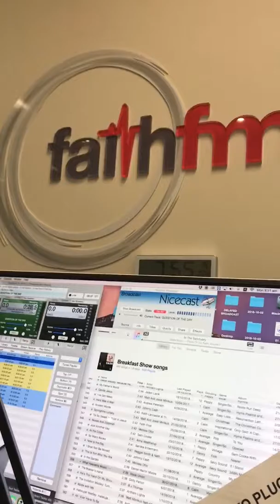What is the abomination of the desolation? Part 3/3 Faith FM QoftheD Ep46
Faith FM’s Question of the Day! Part 3 of 3 : What is the abomination of the desolation?
Episode 46
Tune in to The Breakfast Show live weekdays 7-9am AEST
87.6FM,  87.8FM,  88FM
Or search  Faith FM Australia  on the  Tune-In  app
If you have a question about the Bible, comment it below & we’ll answer it live on air!